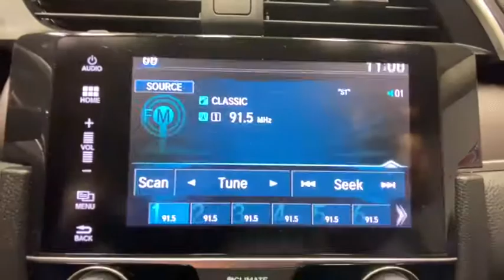2016 Honda Civic Rochester, Victor, Pittsford, Webster, Spencerport, NY VTW37452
Modern Steel Metallic Used 2016 Honda Civic available in Rochester, New York at Auction Direct USA Rochester. Servicing the Victor, Pittsford, Webster, Spencerport, NY area.

Moonroof/Sunroof, Backup Camera, Bluetooth, Push Button Start, Remote Keyless Entry, Alloy Wheels, Remote Start and a clean CARFAX history report!! This vehicle gets an estimated 41 MPG highway!! brbrPlease give us a call anytime at 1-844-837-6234 and one of our representatives will be glad to assist you with any questions you may have. Auction Direct USA prides itself with it's No Haggle atmosphere and please make sure to ask your associate about our 5 Day 500 Mile Buy Back Guarantee!! Feel free to bring in any trade-ins as we will provide a Free Appraisal on site. Even if you aren't buying a vehicle from Auction Direct USA we would purchase your vehicle. Come in today and see first hand how Auction Direct USA is revolutionizing the used car industry and making purchasing or selling your used vehicle as easy and stress free as possible!